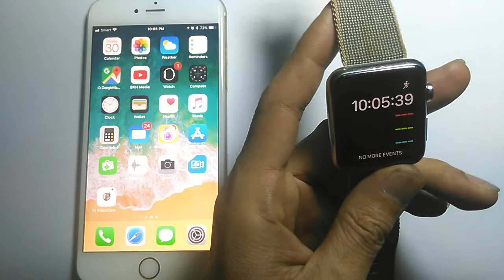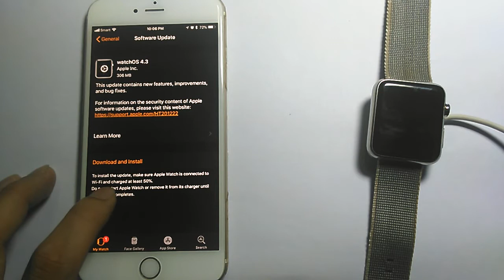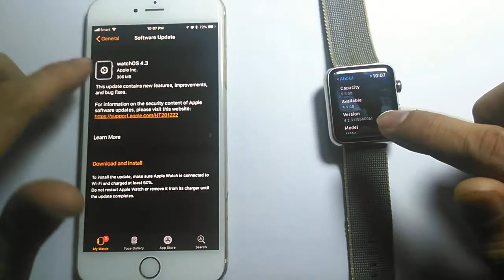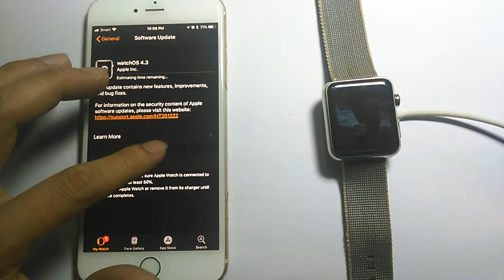វិធីតំឡើង Version Apple Watch 4.3 គ្រប់សេរី - Software Update version 4.3 Apple Watch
ទស្សនាវីដេអូនេះបងប្អូននិងយល់ដឹងពីៈ វិធីតំឡើង Version Apple Watch 4.3 គ្រប់សេរី - Software Update version 4.3 Apple Watch. This movie will show you how to software update 4.3 All model Apple Watch. Check and version software update apple watch.

For More Movie Link: apple watch software update, apple watch software update 4.2, apple watch software update 4.2.2, apple watch software update 3.2.3, apple watch software update 4.1,